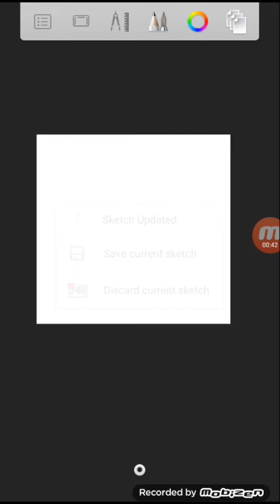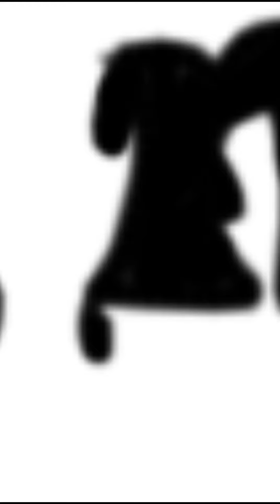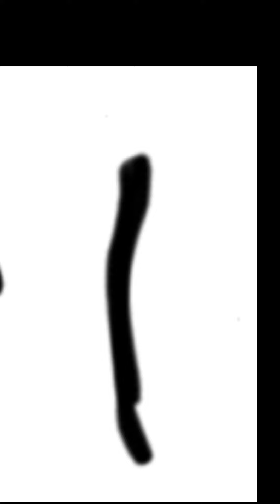(Old)Bendy and the ink machine (SPEEDPAINT)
I have reuploded it for... Reasons.

App: Autodesk sketch
Edit: Powerdirector